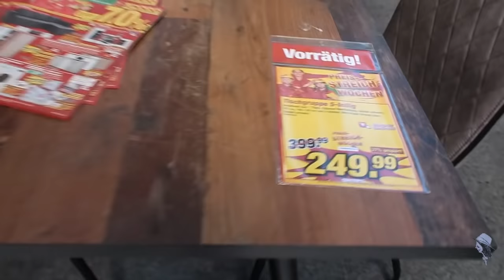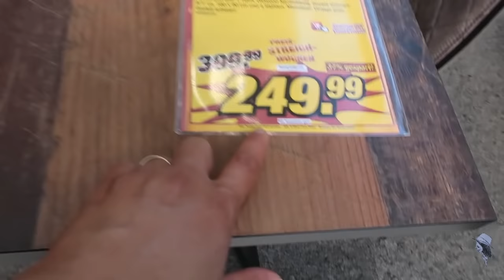MAG SWIMMING TAYO SA BALKON | BUHAY GERMANY